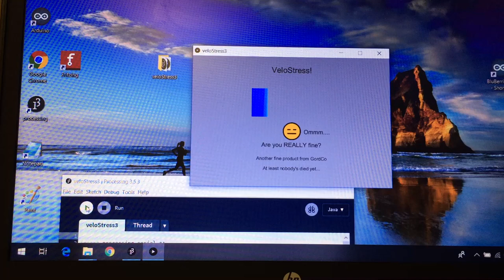VeloStat Pressure Sensor and micro:bit VeloStress!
Use Velostat as a pressure sensor inside a stress ball. MicroBit sends the values to Processing app for visualization!